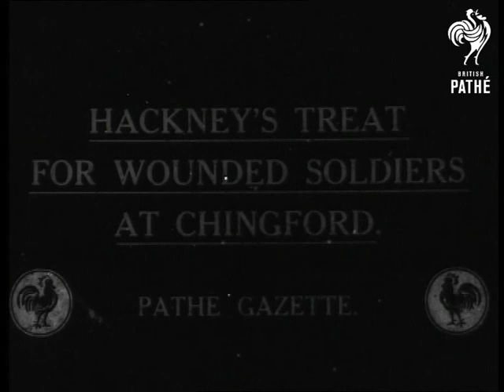Hackney's Treat For Wounded Soldiers At Chingford (1914-1918)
Title - 'Hackney's treat for wounded soldiers at Chingford'.

Wounded soldiers' parade and sports event. Greater London.

Opens with shot of parade with soldiers riding on horse-drawn carts; crowd watching on pavement and waving.

Boxing, 2 men, not looking too wounded jump and dance around the boxing ring; boxing in a very energetic way as a crowd of men watch.

Mule race approaching - soldiers ride mules with funny names on signs around the mules' necks.

Cataloguer's note: same or similar item to 'Wounded Soldiers' Parade & Sports' in

ON 057 K on *PM1872*.
 FILM ID:1872.27